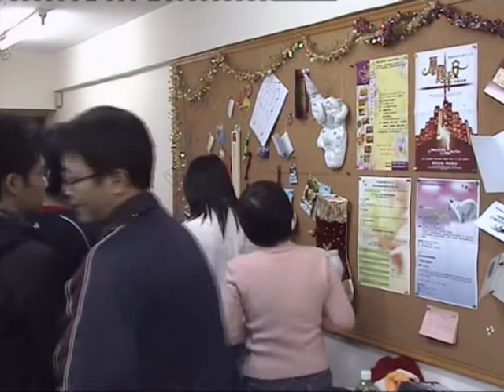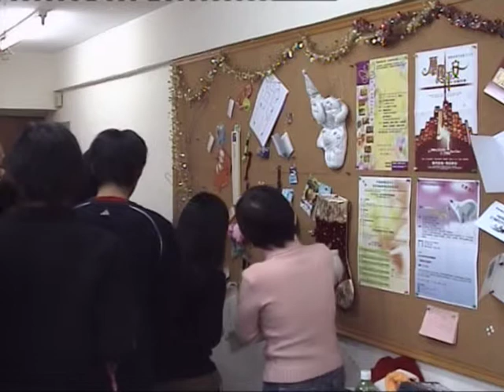Macau FCS 2006DEC17 Part 2 of 4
Vision Sharing for Macau FCS in 2006